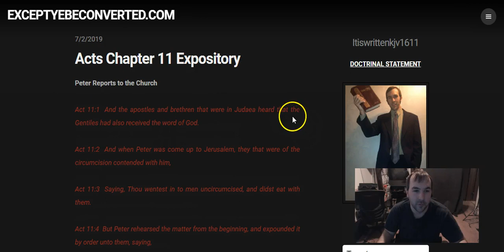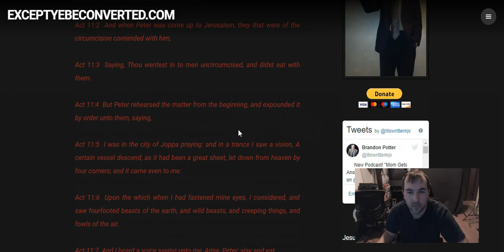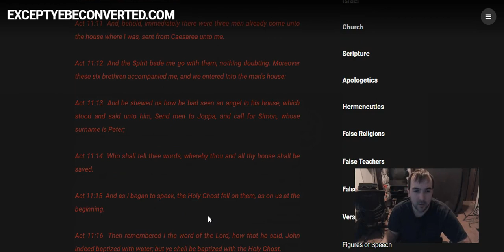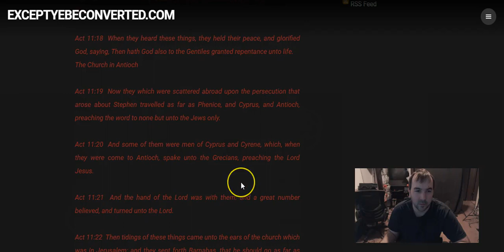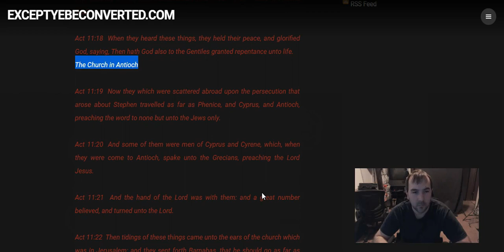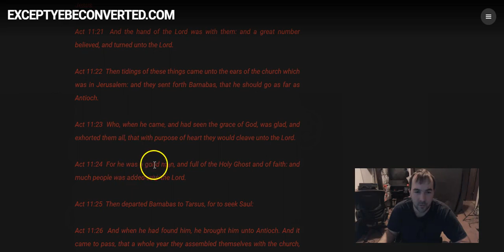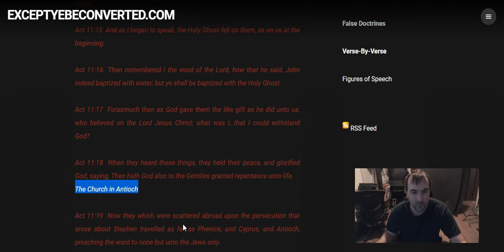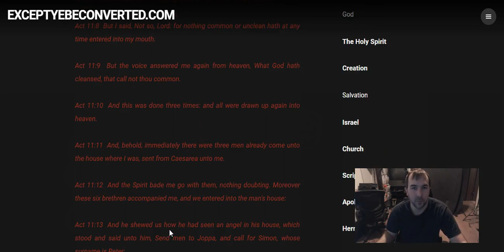Acts Chapter 11 Run-Through (July 4th Edition)